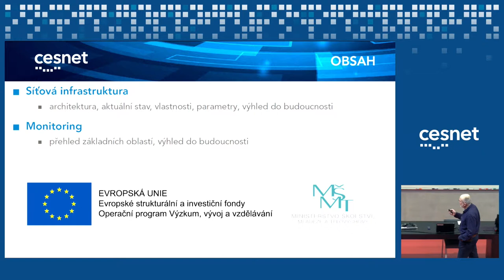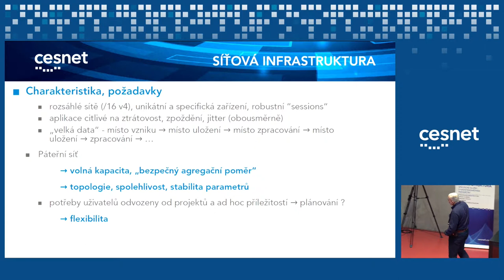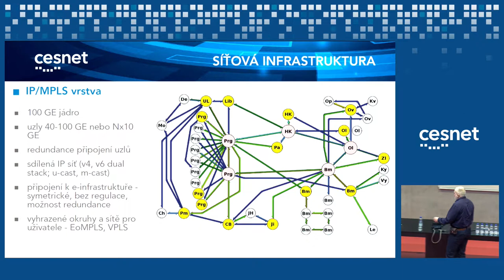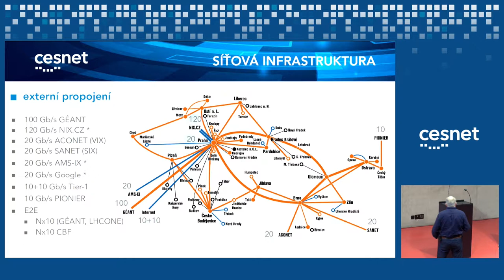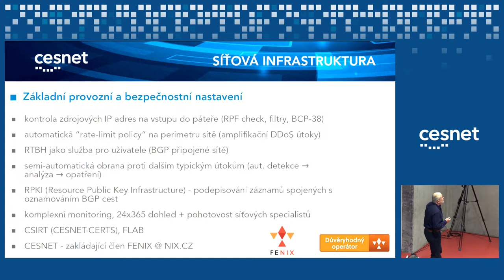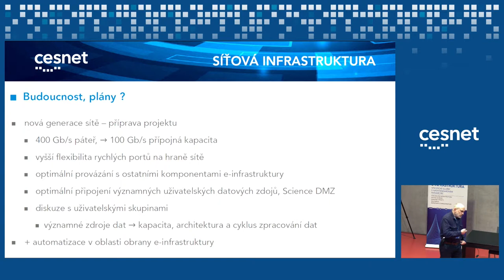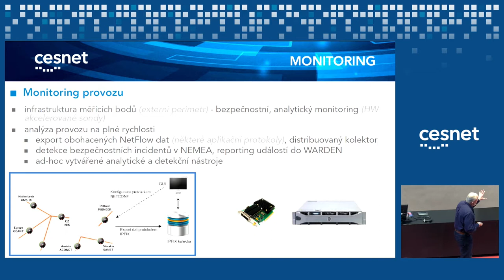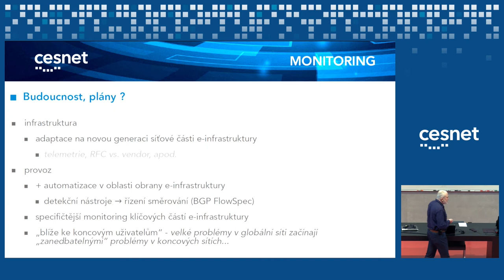Síťové služby, monitoring (Tomáš Košňar)